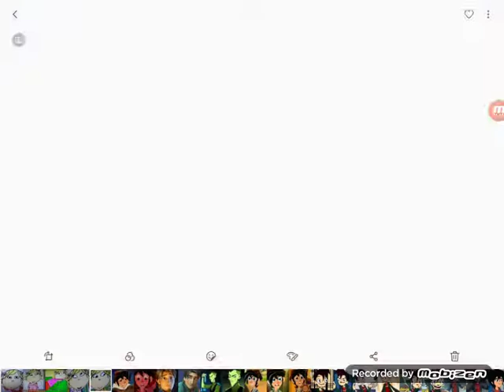La leyenda las momias Guanajuato obake lola sonner Flynn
Randy Cunningham (Leo San juan)
Varian (Valentina)
Lola Sonner (xochilt)
Obake (Rousseau)